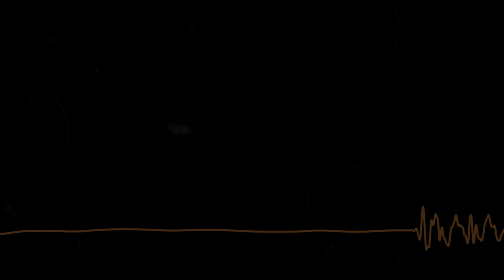CIVIL - Going Out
It's been a while... and I got a talkbox.

More music on Soundcloud!

NOW ON SPOTIFY & APPLEMUSIC!